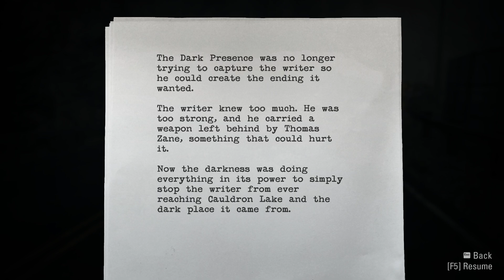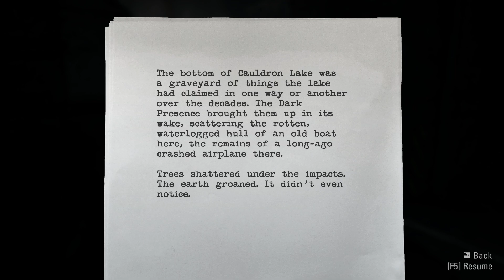Alan Wake Remastered | My Gameplay Walkthrough | Part 18 - Getting to Cauldron Lake: Part 1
Alan Wake is an action-adventure game developed by Remedy Entertainment. The story follows bestselling thriller novelist Alan Wake as he tries to uncover the mystery behind his wife's disappearance during a vacation in the small fictional town of Bright Falls, Washington, all while experiencing events from the plot in his latest novel, which he cannot remember writing, coming to life.

The player controls the eponymous protagonist Alan Wake, a well-known novelist who is going through writer's block. In the game, a "darkness" is taking over humans, animals, and objects. These enemies, dubbed the "Taken", are murderous shadows that attack Wake, wielding weapons of their own, ranging from mallets and knives to shovels and chainsaws. They vary by speed, size and the amount of damage they can take, and some can teleport between short distances. Besides the Taken, the player must combat flocks of possessed ravens and animated objects. When enemies are close, Alan can perform a slow-motion cinematic dodge maneuver.

Summary: Alan Wake (voiced by Matthew Porretta) is a bestselling crime fiction author suffering from a two-year stretch of writer's block. He and his wife Alice travel to the small mountain town of Bright Falls, Washington for a short vacation on the advice of Alice and Alan's friend and agent Barry Wheeler. Before their arrival, Alan has a nightmare about shadowy figures who try to kill him, before an ethereal figure in a diving suit interrupts the dream and teaches him how to utilise the light to fend off the shadows.